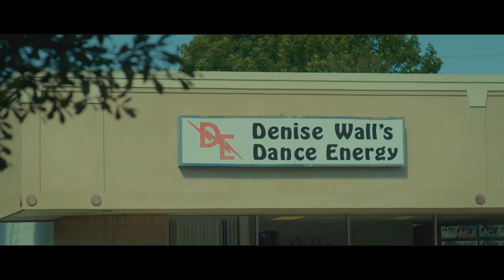I Dream of Dance Theatrical Trailer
The latest feature documentary from Auroris Media, featuring Denise and Travis Wall.

A legendary dance teacher transforms the lives of the kids she teaches, inspiring them to overcome obstacles, perfect their craft, and compete for a chance to claim the title of Top Teen dance group in North America.